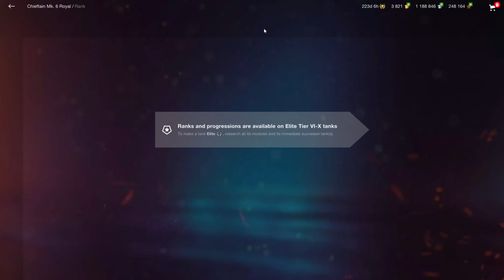IS CHIEFTAIN MK 6 REALLY THAT GOOD? IS IT WORTH 20 K GOLD? 🤔🤔 TIER 10 HEAVY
I ve just bought this tank for 20 k gold, and had some matches with it already, it doesn t seem bad, but would a tank with a medium power gun allow you to deal more damage on these days? I mean with these uncoordinated teams we get lately? I kinda feel like i ve lost 20 k gold!